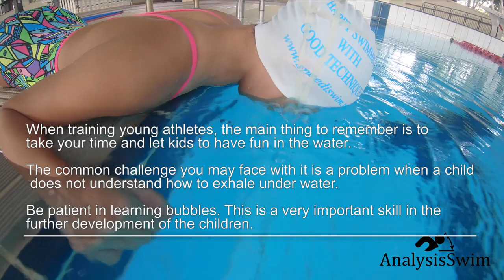Blow Bubbles underwater while lying on the edge of the pool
When training young athletes, the main thing to remember is to take your time and let kids have fun in the water.

The common challenge you may face with it is a problem when a child does not understand how to exhale underwater.

Be patient in learning bubbles. This is a very important skill in the further development of the children

00:38 - 1.1. Lie down on the edge of the pool.
              1.2. Hands hold the edge of the pool at shoulder level.
00:49 - 2.1.  The face looks forward.
              2.2 .  Inhale through your mouth.
00:54 - 3.1. Keep your chin near the surface of the water during inhale.
              3.2. Take a deep breath.
01:06 - 4.1.  The face is lowered under the water.
             4.2. Your eyes, nose, and mouth should be underwater.
01:20 - 5.    Make slowly exhale underwater throw the nose.
01:36 - 6.    Repeat this exercise 6-10 times.

Music licensed by Youtube and Analysisswim.com
with all restrictions.

The Analysis Swim is the best swimming YouTube channel for athletes 7 years and above, with videos for anyone who loves swimming from beginner to Olympic swimmers. We will show you Biomechanics swimming in the video on example 7-12 year athletes.
 Your Junior swimmers can learn fast and swim faster and easier!